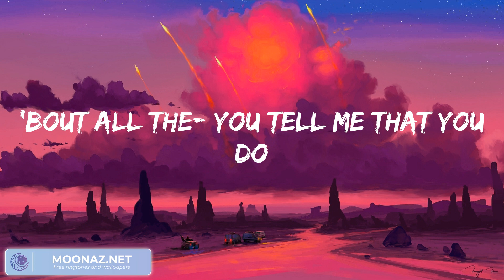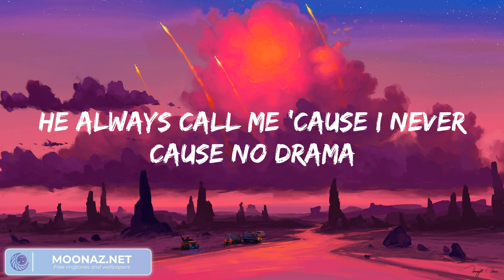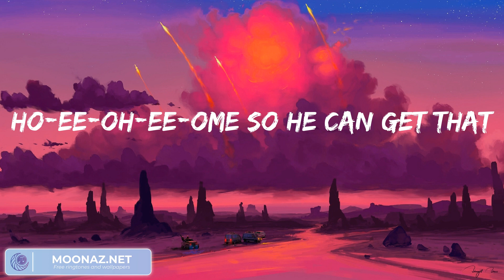Sam Smith Unholy, (Lyrics) Jaymes Young Infinity... Mix